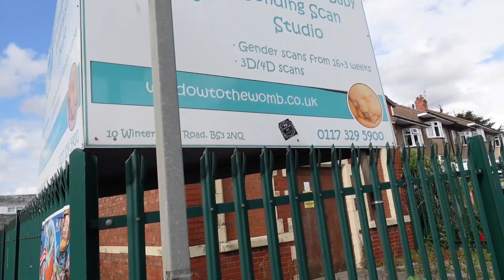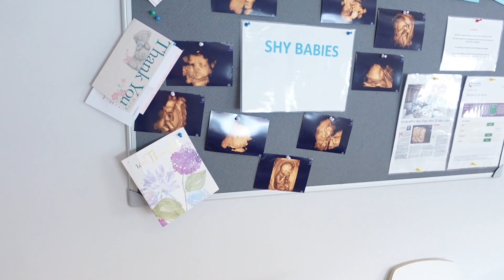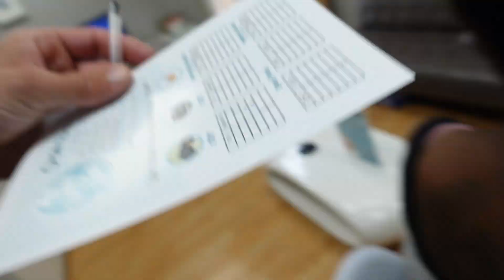4D ULTRASOUND VLOG || TOOK OUR DAUGHTER TO SEE HER SIBLING!!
We took Aurora to our 4D ultrasound vlog to meet her sibling!
We also received an envelope and confetti poppers with the baby’s gender inside, which we can’t see until the gender reveal party!